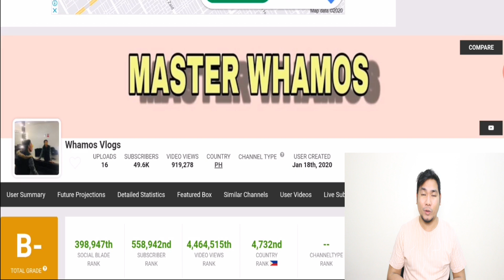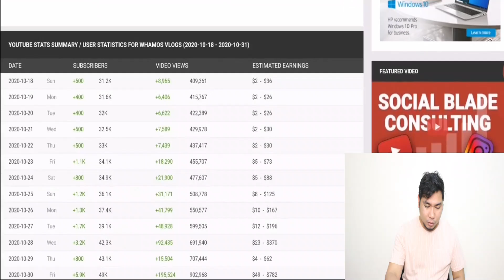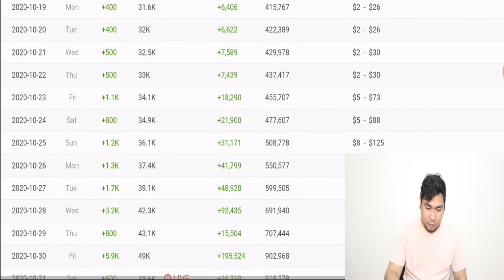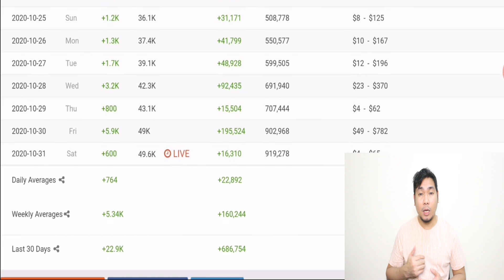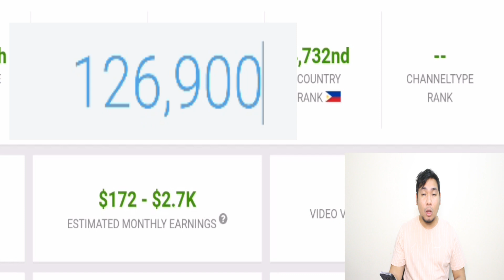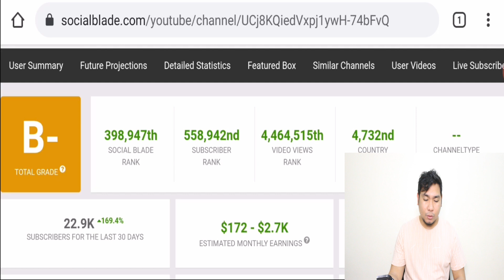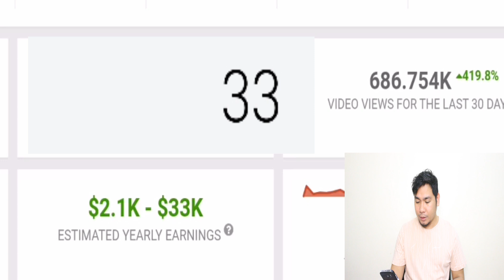Magkano ang sahod ni Whamos Vlogs sa youtube na may 50K Subscribers?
Kim Whamos Cruz kilala bilang Whamos ay isang vlogger, tiktoker, Dancer and singer matatandaan na sumali c Whamos sa Philippine idol last year at talagang napatawa c Moira at humanga sa pagiging kwela nito.